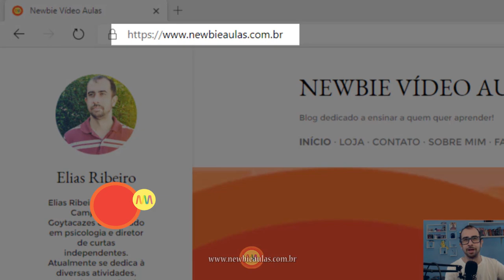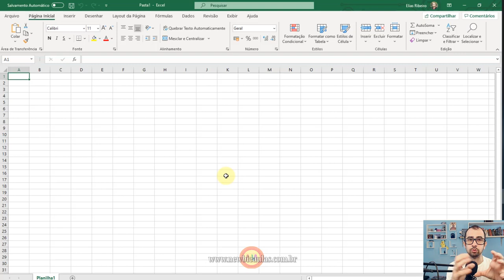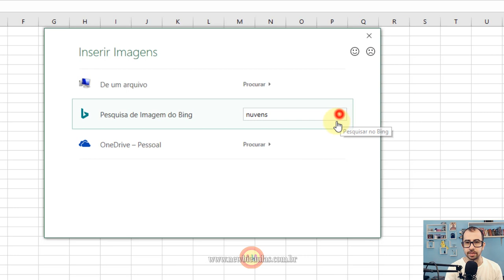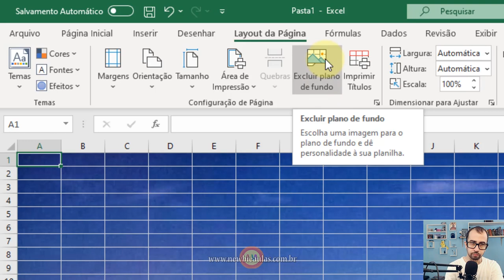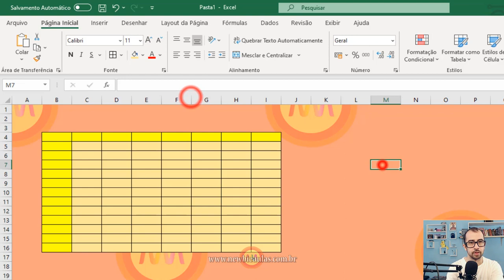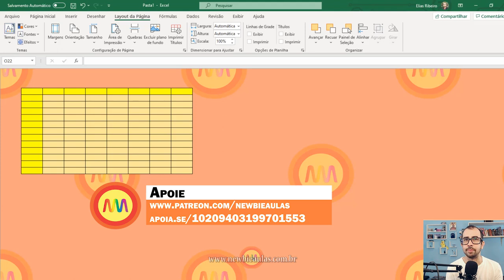Excel - Plano de Fundo no Excel (adicionar ou remover) | Aprenda a inserir e remover plano de fundo!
Saiba como adicionar, ou remover, pano de fundo no Excel! aprenda de forma fácil como inserir e remover imagens no fundo das planilhas!

00:00 Intro
00:12 Visite o blog
00:32 Plano de fundo Início
01:32 Adicionar Plano de fundo
04:19 Removendo grades e títulos
05:32 Tela final